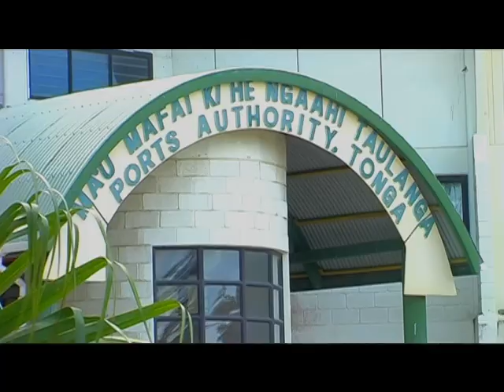MORDI Video - Nuk'ualofa, Tonga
One of the countries that MORDI work in is Tonga. This short video is to give you a glimpses of the capital of Tonga - Nuku'alofa.